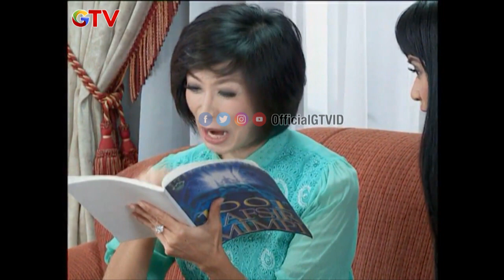Ojek Terbang Punya Pangkalan | Super Hero Kocak | EPS 84 (2/3)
Jagoan cita rasa lokal berkumpul di GTV! Ada Suparman yang bukan Superman, Sape’iderman yang bukan Spiderman, Betmen yang bukan Batman, Kamen Rider Roy yang bukan Kamen Rider Boy, dan masih banyak lagi pahlawan super yang akan hadir dalam Superhero Kocak! Meski mereka bukan berasal dari Amerika, tetapi semuanya punya kekuatan super lho. Kehebatan mereka bukan cuma saat melawan kejahatan tetapi menyebarkan virus tawa kemana-mana, hihihi… Yuk saksikan hiburan bergaya slapstick comedy yang selalu diramaikan oleh komedian tanah air seperti Fery Maryadi, Uli Auliani, Hendrick Ceper, Ranti Purnamasari, Ery Owe, Idan Ojit, dan banyak lagi hanya dalam Superhero Kocak di GTV!